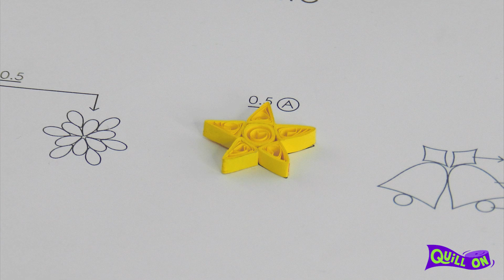Make Your Own Crafty Christmas Tree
A super fun craft activity for kids. Make & decorate your own mini Christmas Tree. Use sand art and paper quilling and have a super fun craft time: